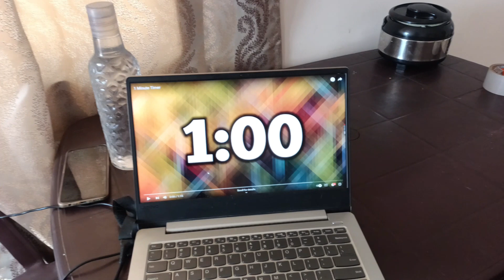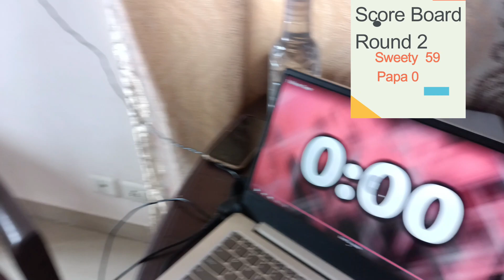Kisne Jita Hoga Ye Skipping Rope Challenge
Guys, Guess Karo Kisne Jita Hoga Ye Skipping Rope Challenge.

Comment Karke Batao Kisne Acha Kiya Aur Agla Challenge Kaun Sa Karna Chahiye Hum Logo Ko.

Keep Watching For Coming Videos...

ThankYou